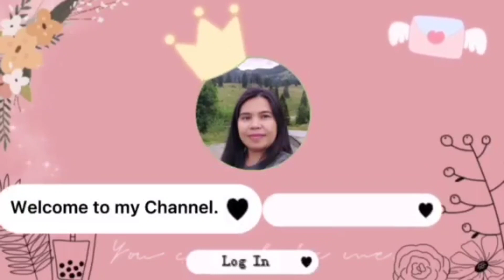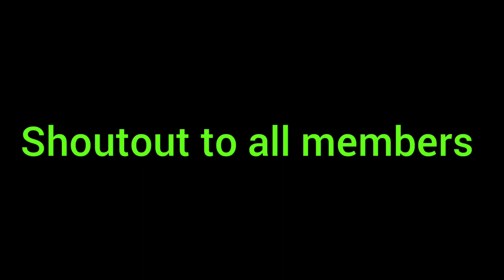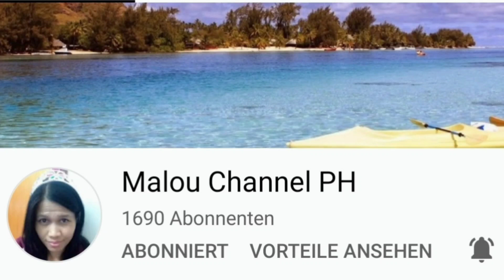Ganito kami magkasama sa Work